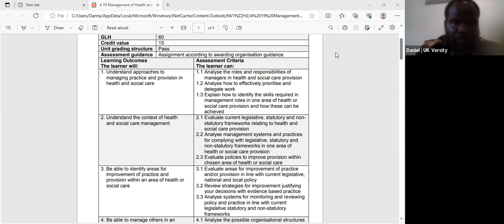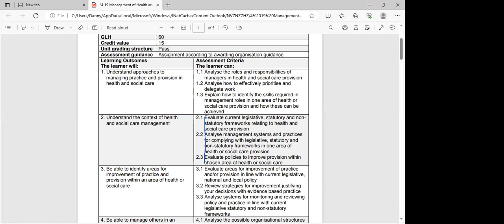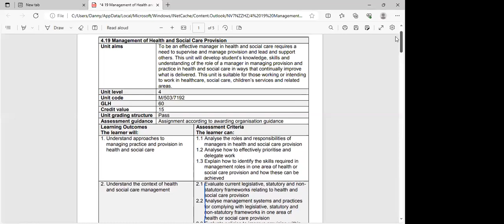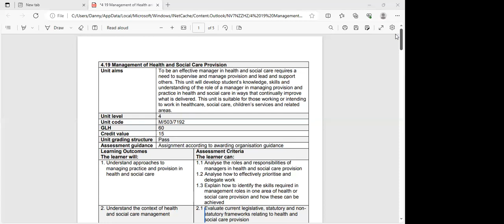ATHE L4 DIHSC Unit- Health and Safety in the Health and Social Care Workplace-LO2-(DM) - Sept 2023